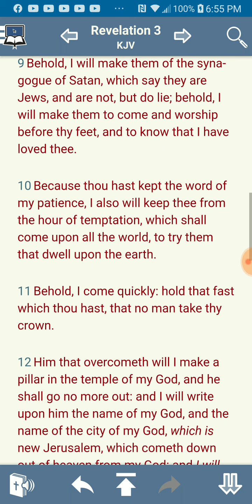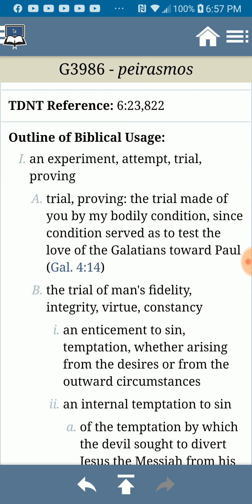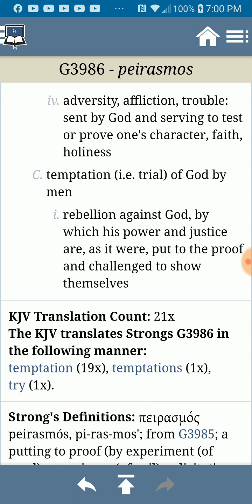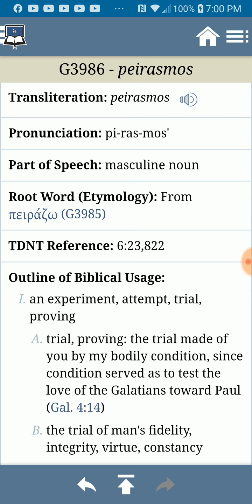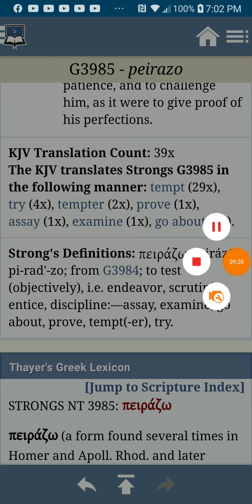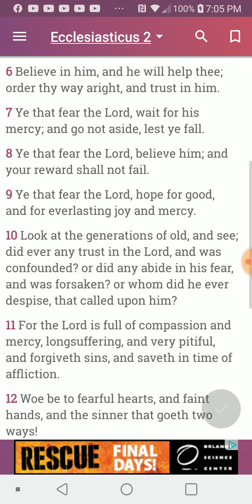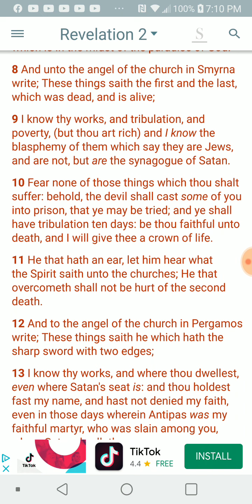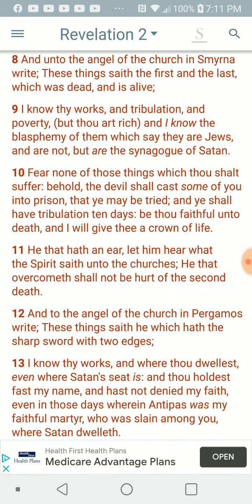PT.5 of 5 , Behold the beast that was , is not , & yet is ?